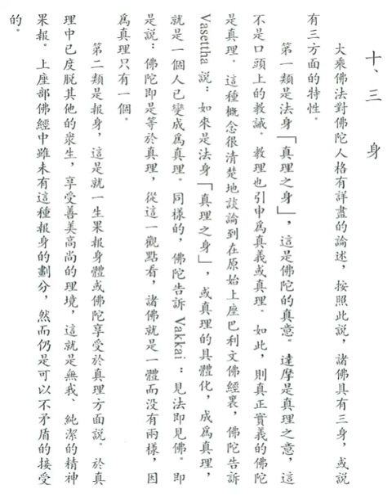三身 (釋迦的哲理是甚麼之十)【粵語】